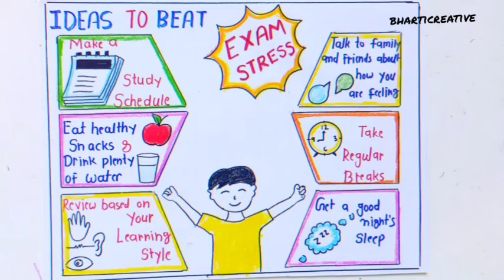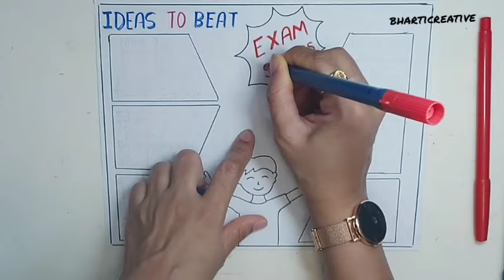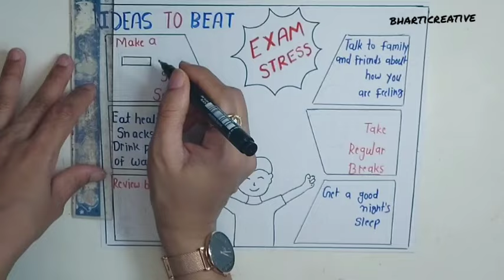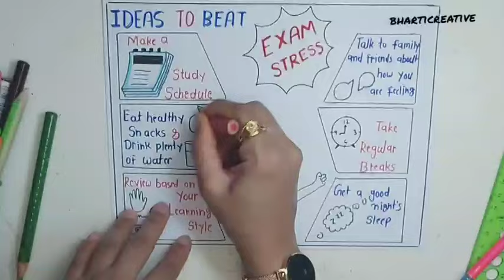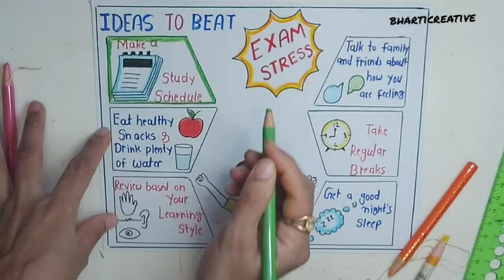My view to make exam stress free painting|My view to make Exam stress free drawing|exams stress free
My view to make exams stress free Drawing|Exams stress free drawing|My view to make examsstress free